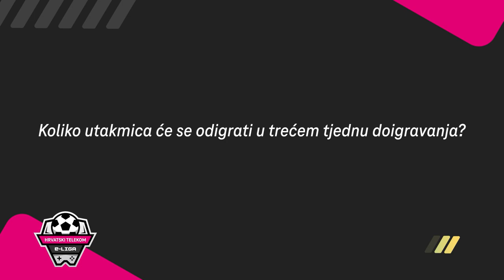Dnevni Pregled I Doigravanje 21 I roko_manutd vs. Gonic_zmajeva I Hrvatski Telekom e-Liga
Dnevni Pregled Hrvatski Telekom e-Liga
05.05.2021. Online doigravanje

roko_manutd (NK Osijek) vs. Gonic_zmajeva (NK Osijek)

Komentatori: Veki

Partneri natjecanja:
PaySafeCard